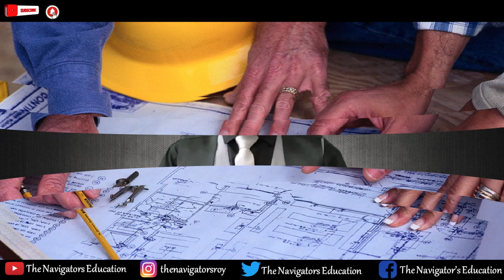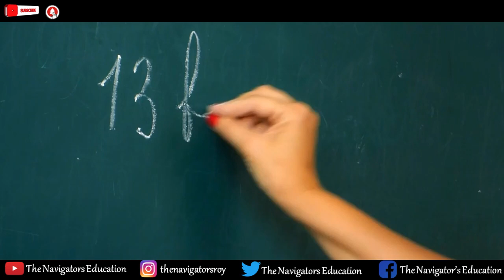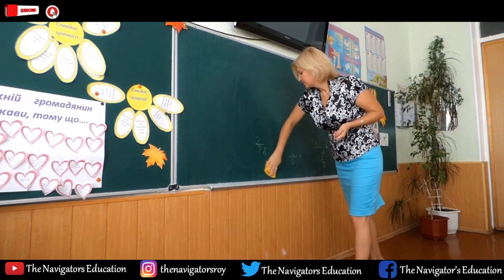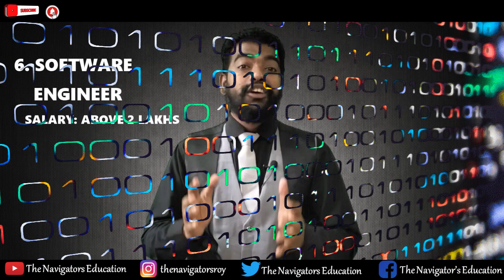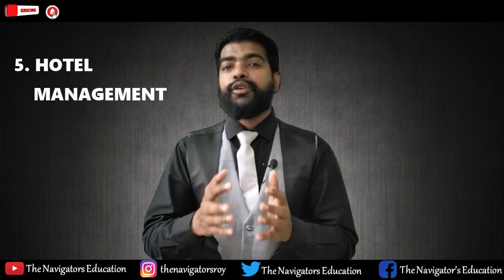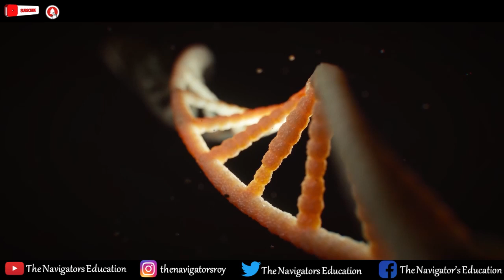bestcourse. Top 10 PROFESSIONAL COURSES / HIGH PAID SALARY